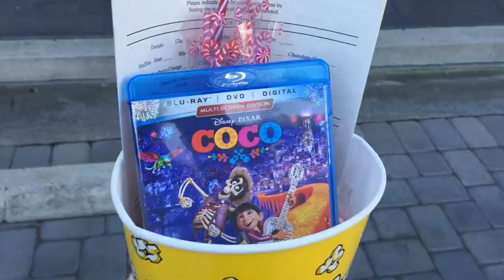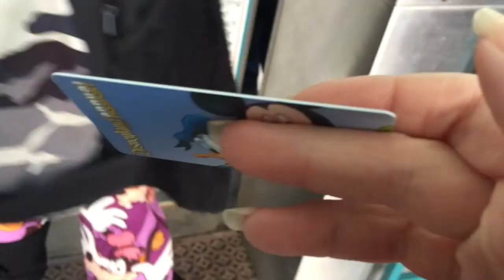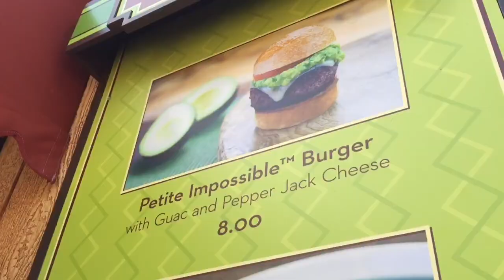March Disney Trip 2019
This was from a while ago.. I know, but it was a really fun trip so i hope you enjoy all our memories. :)